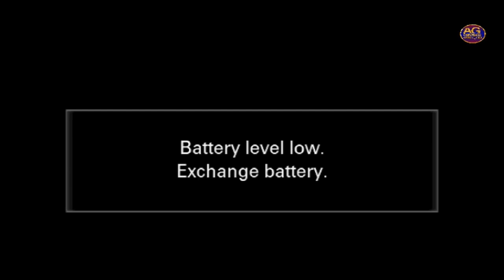" Safe from Terror , Pestilences and Plagues " | Rev V Daniel | AG Church,Sitra,Coimbatore.